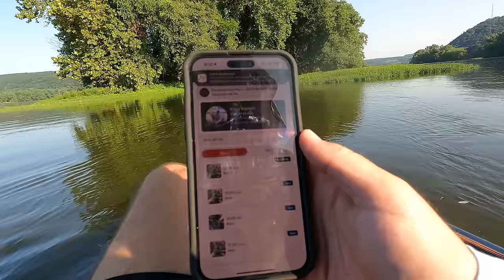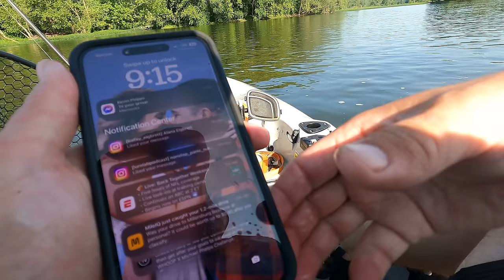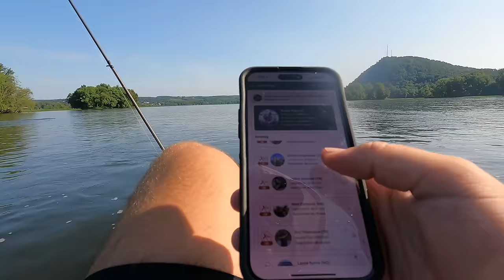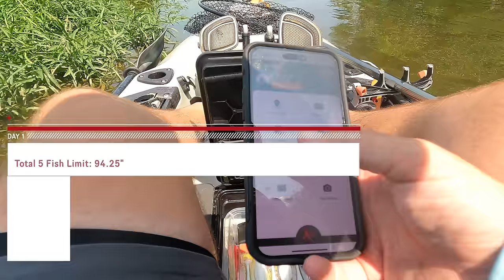I Found $11,000 of RIVER Bass! (Kayak Fishing Tournament)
🎥 On today's episode of Chasing Hardware we are back on the Susquehanna River for Day 1 of the Bassmaster Kayak Series event. We catch a BAG on topwater and get us in a the top 10 going into Day 2 to try and win $11,000 in a kayak fishing tournament!

• Railblaza Camera Mount (Rear)
• Railblaza Camera Mount (Front)
• Railblaza HEXX Mount (For Cameras)
• Railblaza Visibility Light Kit
• YakGear Gear Bag
• GoPro HERO 11
• Frabill Net

• Save BIG on premium Arctic Zone coolers and drinkware using code "BTF"